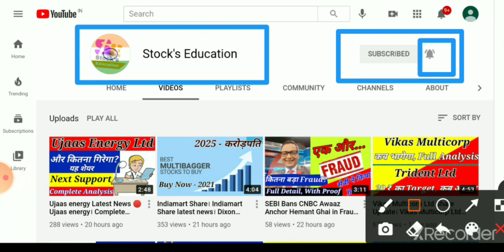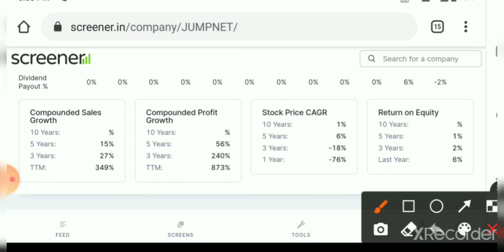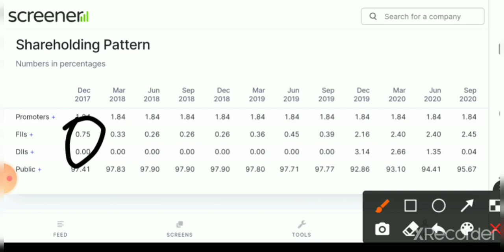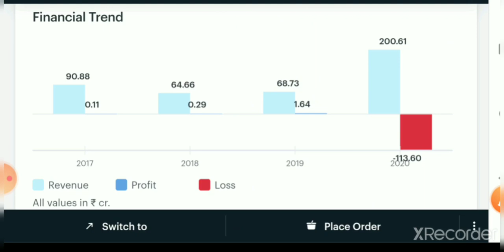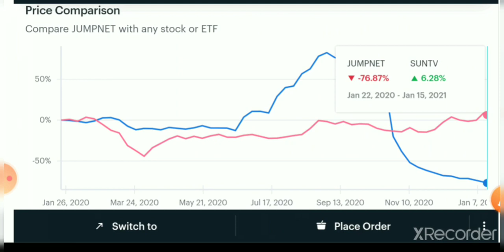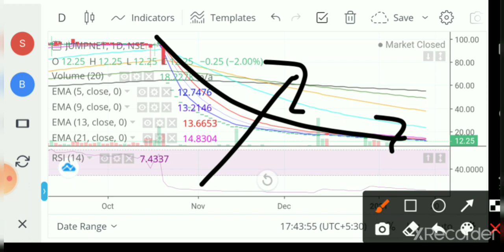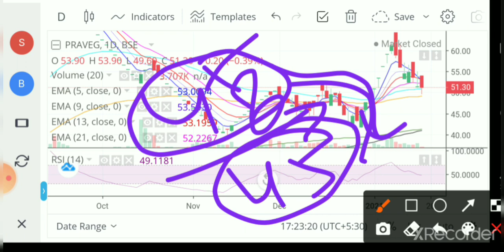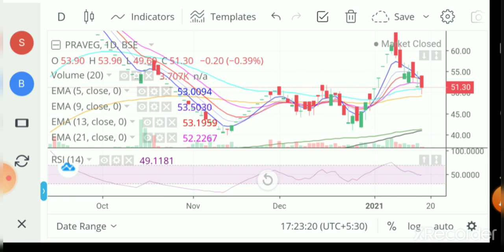Jump Networks Share। jump Networks Share latest news। Praveg communication share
good mic

1- Market fall
2- best share
3- top share
4- Market volatile
5- Sensex
6- Nifty
7- share market
8- Stock market
9- stock education
10- education stock
11- market uncertainty
12- my portfolio
13- stock education portfolio
14- good portfolio for investing
15- top  stock
16- top  share
17- best  share
18- Small cap.share
19- good share
20- portfolio
21- Share market
22-  Update share bazar
23-  share bazar news
24- Stock market analysis
24- Good news
25- share market crash
26- Latest news of stock market crash
27- share market for beginners
28- stock market for beginners
29- portfolio
30- share buying knowledge
31- latest news stock education